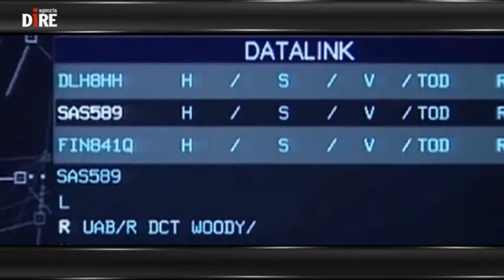diregiovani.it - Scientificamente: ARTES 20, telecomunicazioni in via di sviluppo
Le telecomunicazioni sono il settore che avvicina lo spazio alla Terra, che rendono tangibile la percezione delle lontane tecnologie, ci rendono in qualche modo attori non secondari di investimenti enormi e di sviluppo industriale d'eccellenza. Tra i programmi ARTES, ovvero, Advanced Research in Telecommunication Systems, l'ESA ha creato ARTES 20. Un filone specifico dedicato alle applicazioni integrate, sulle quali l'Asi investe 5 milioni di euro l'anno per un programma già attivo e che prevede progetti cofinanziati. L'Italia è una volta di più protagonista, soprattutto in virtù delle strategie per il futuro: l'agenzia spaziale investirà in sola tecnologia 40 milioni in due o tre anni, e nelle applicazioni integrate 48 milioni di euro. Il costo, più o meno, di un satellite di telecomunicazioni. In particolare con l'attività di IAP (Integrated Application Promotion) l'Agenzia Spaziale Europea intende promuovere lo sviluppo di nuove applicazioni basate sull'utilizzo integrato di asset spaziali già esistenti. Al centro una volta di più, ci sono le piccole e medie imprese.

Ce ne parlano: Enrico Saggese - Presidente ASI e Marco Airaghi - CdA ASI

Premiata la particella di Dio

Dopo la scoperta della particella di Dio, è tempo di riconoscimenti. E' stato assegnato a sette scienziati di LHC infatti, uno dei due premi speciali conferiti per il 2013 dalla Fundamental Physics Prize Foundation. Il premio del valore di 3 milioni di euro è andato agli esperti che hanno guidato, la ricerca e la scoperta della particella di Higgs all'acceleratore LHC del CERN e verrà condiviso dai leaders del progetto LHC e degli esperimenti ATLAS e CMS, dall'approvazione di LHC ad oggi.

Un piccolo passo per l'uomo qualunque

Anche i comuni terrestri potranno andare sulla Luna. Ad annunciare quale sarà l'ultima frontiera dei voli privati intergalattaci è un team di ex manager della Nasa.
"L'idea è di creare un sistema di trasporto per gli esseri umani sulla luna affidabile e abbordabile", ha spiegato Gerry Griffin, ex direttore di volo del programma Apollo, presidente della Golden Spike. Secondo gli esperti, infatti, entro la fine del decennio con 'appena' 1,5 mld di dollari e utilizzando razzi e tecnologia già disponibile, l'allunaggio diverrà un evento alla portata non solo degli astronauti.

L'ultima scoperta di Planck

Un filamento fatto di gas a 80 milioni di gradi che collega due ammassi di galassie Abell 399 e Abell 401, separate fra loro da 10 milioni di anni luce di spazio intergalattico. E' questa l'ultima scoperta di Planck, il telescopio spaziale dell'ESA incaricato di studiare le origini dell'Universo. Si tratta di filamenti già presenti nell'universo primordiale che formavano una sorta di enorme rete. Gli ammassi di galassie sarebbero poi sorti in corrispondenza dei nodi di quella antica rete, ossia nelle regioni in cui la materia si addensava maggiormente. La maggior parte di quel gas tenue e filamentoso rimane tutt'ora inosservata, ma gli astronomi si aspettano di poterlo individuare soprattutto là tra gli ammassi di galassie interagenti, dove, essendo compresso e surriscaldato, rilevarlo diventa più facile.